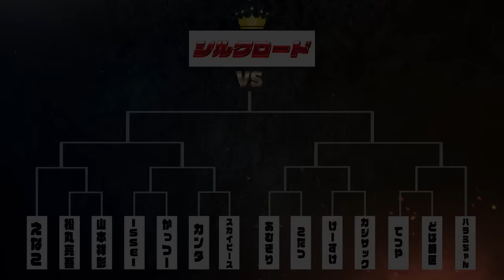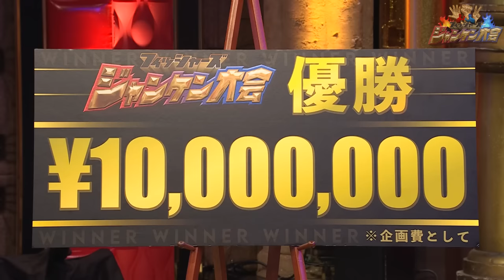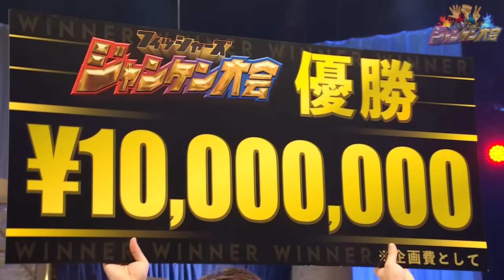シルクロードに勝ったら賞金1000万円YouTuber最強ジャンケン大会が衝撃の結末に…！？【後編】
前編→ シルクロードに勝ったら賞金1000万円YouTuber最強ジャンケン大会【前編】

シルクロードが1年間の禁止生活を全力で努めた結果炎上すらも経験した、
ジャンケン禁止生活を遂に解禁…。
この為に集まった精鋭15人VS1年間ジャンケンを溜めた男シルクロード
たった1人の勝者だけを決める大会が今宵開催。

フィッシャーズがこの日の為に用意した賞金1000万円。賞金をを獲得し
YouTuber最強となるのは果たして誰なのか？
グーチョキパーで作ったのはとんでもない結末とドラマ
誰も予想できなかったこの展開
予想不可能大盛り上がりのジャンケン大会是非ご覧ください！
準備はいいかい？
最初　アデュー！　ジャンケンポン！
真の王になるのは誰なのか　刮目せよ。

※感染対策をした上で撮影しています。

■出演者‹五十音順/敬称略›

衣装協力(松丸亮吾)
vast222
FTW

※賞金1000万円はYouTube動画制作費としてフィッシャーズから勝者に贈呈します。
使い方は等はコラボや自チャンネル、フィッシャーズチャンネルでも可
果たして何に使うのか…！？

企画　ンダホ

PIXTA